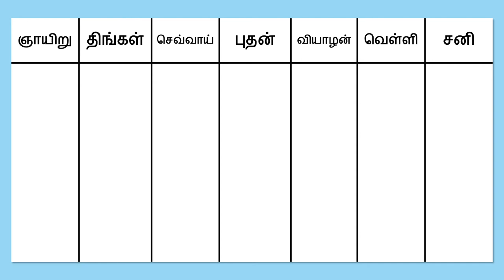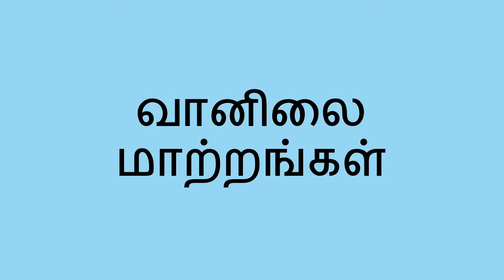வானிலையை கவனித்தல் - Watching the Weather (Tamil)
குழந்தை வானிலை பற்றி படிக்க நீங்கள் உதவுவதற்கு ஒரு அட்டவணை தயார் செய்து அதில் வெவ்வேறு விதமான வானிலைகளை குறிப்பெடுத்து அதைப்பற்றி  குழந்தையுடன் பேசலாம். இது வானிலையில் உள்ள மாற்றங்கள் பற்றி படிப்பதற்கு ஒரு வேடிக்கையான வழியாகும்.

You can help a child learn about weather by making a chart to talk about the different types of weather. This is a fun way to learn about changes in weather.